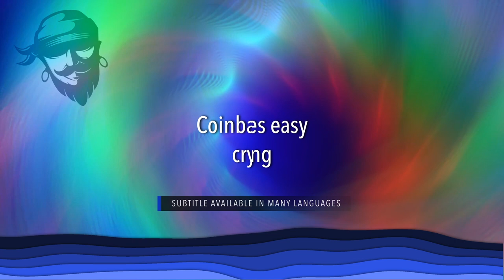Crypto Pirates Daily News - January 26th, 2022 - Latest Cryptocurrency News Update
SUBTITLE IS AVAILABLE IN MANY LANGUAGES

00:00 Intro.
00:07 Headlines.
01:31 Twitter Crypto Team To Investigate NFTs, Web3 and Metaverse.
04:14 As Crypto Tanks, High-End PC Graphics Cards Get Cheaper.
06:36 Coinbase proposes easy crypto tax filing.
08:52 Decentraland Metaverse Land Sold For $21,097 (9,999 MANA).
10:52 Fish Crypto Has Released Version 1.0.0 Of Their Game.
12:21 What is SAND (Sandbox) crypto?.
15:19 Indonesia Bans Crypto Payments by Financial Firms.
16:34 Musk challenges McDonald's to accept his ‘favourite' cryptocurrency.
18:30 The Biden Administration Plans Crypto Regulation.
20:20 The Russian Finance Ministry Opposes a Total Crypto Ban.